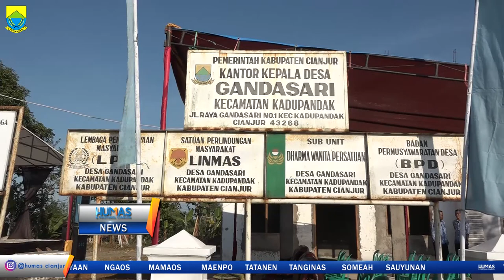PLT Bupati Cianjur Melaksanakan CNL BHS Di Desa Gandasari Kadupandak Rabu 17 Juli 2019